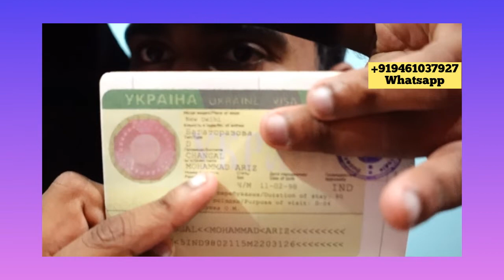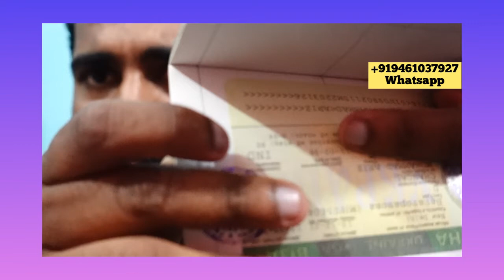Ukraine sure shot visa without interview | सबूत के साथ देखें कैसे मिलता है यूक्रेन का वीज़ा 100%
"Keyword"
"ukraine work permit"
"ukraine work permit visa fees"
"ukraine work permit visa"
"ukraine work visa permit"
"ukraine work permit fees"
"work visa trc ukraine"
"ukraine study visa success rate"
"ukraine study visa fees"
"ukraine study visa online apply"
"ukraine study visa for indian"
"ukraine study visa for pakistani"
"ukraine study visa requirements for pakistani citizens"
"ukraine student invitation letter"
"ukraine student visa rejection"
"ukraine embassy visa"
"how long does it take to get a student visa to ukraine""ukraine visa"
"ukraine visa application"
"ukraine d13 visa meaning"
"ukraine student visa fees in india"
"ukraine business visa"
ukraine,ukrainians,ukrainian language,kiev, travel tips,ukrainian,
Work Permit Available for indian, Nepali and Pakistan Candidate || Vikas Malik Ukraine
Ukraine Work Permit ( D-04 ) Approved II Ukraine Work Permit Available Very Cheap Price II Ukraine